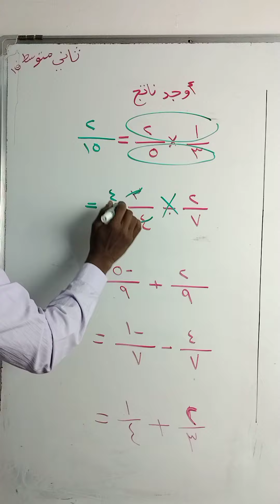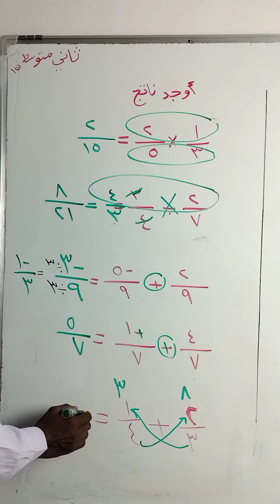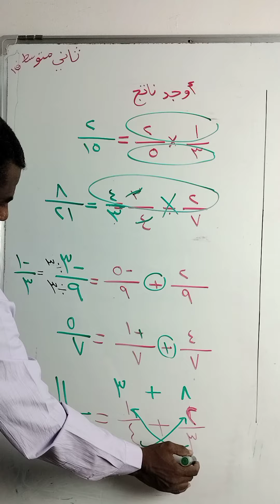الجمع والطرح و الضرب و القسمة